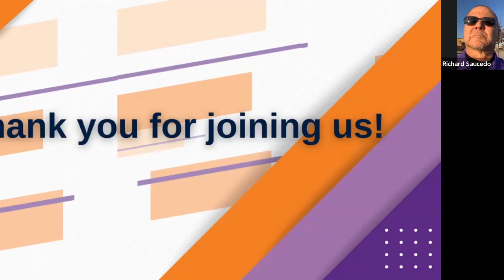Marching Arts Educators Community FB Chat 11.9.22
This month in the Marching Arts Educators group, join Richard Saucedo and Randy Greenwell on November 9 @ 4:30 PM ET as they go live with the Fishers High School Marching Band and Directors Chad Kohler and Chris Dessent. They will go into the heart of preparations of the Fishers HS Marching Band as they prepare to perform at the Bands of America Grand National Championships.